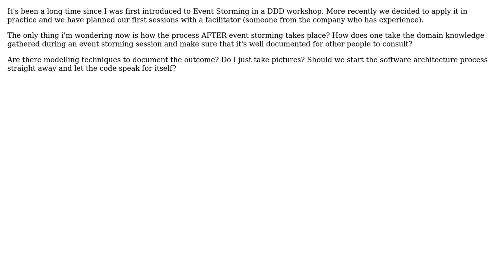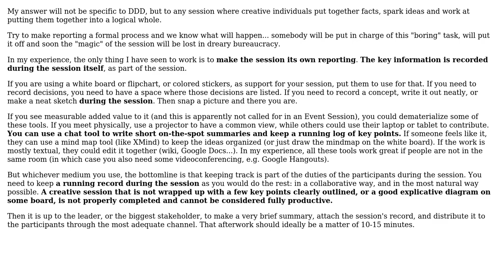Software Engineering: How to document the outcome of an event storming session?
With thanks & praise to God, and with thanks to the many people who have made this project possible! You are responsible for your own actions.